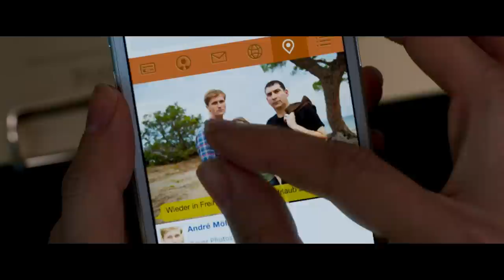Hong Chau & Diane Kruger | Actors on Actors - Full Conversation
Hong Chau and Diane Kruger sat down to talk about inhabiting characters who've experienced loss, feeling like they're meant for a particular role, and more.